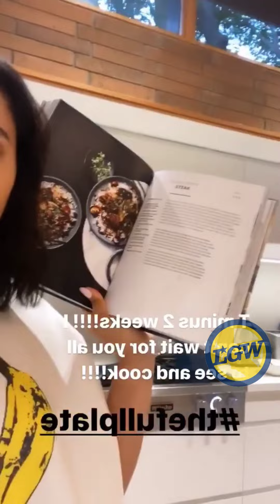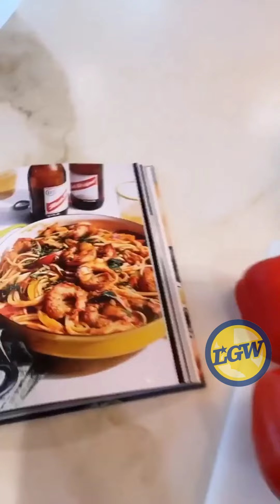📱 Stephen Curry x Drake 🏀 in Toronto + drive-thru w. Ayesha + zoo + Canon sings ABCs + cooking!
CURRY FAM PLAYLIST …📱= portrait mode for smartphones; 📺 = HD format; 📸 = slideshow (HD); 🎶 = music video (HD) … Our playlists

From Instagram stories and posts by @ayeshacurry, @cvrrdo, @november.18thh, @champagnepapi and r/Warriors Reddit.

TIMESTAMPS (also in COMMENTS):
0:11 Canon ABCs
0:27 Zoo
0:30 drive-thru
0:42 cooking
1:24 Devontee WOE
1:39 Drake 🏀

📺 Klay 💦+ halfcourt in KT6 at Chase Center via ANTA’s shoe designer 郑永先 (bearded Thompson here!)

PODCAST DETAILS...